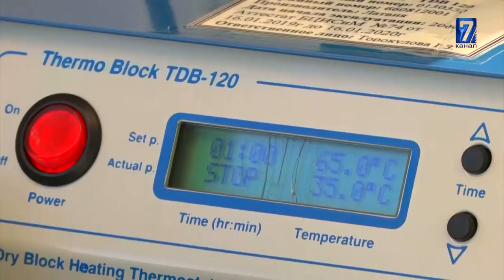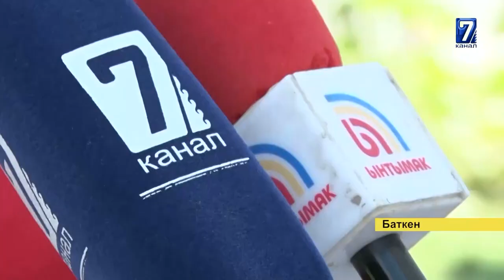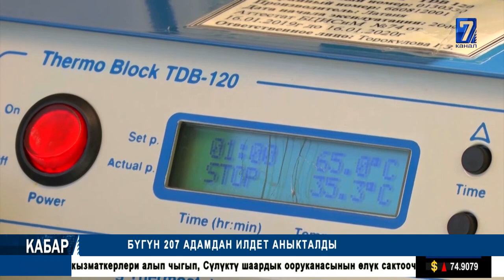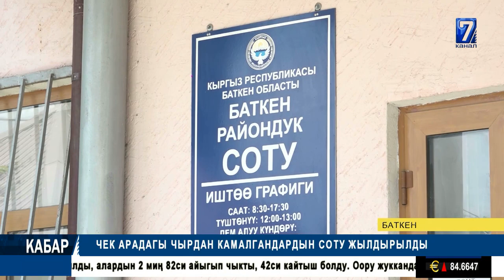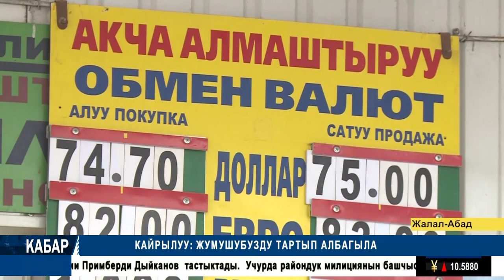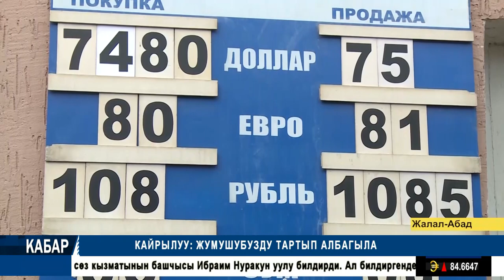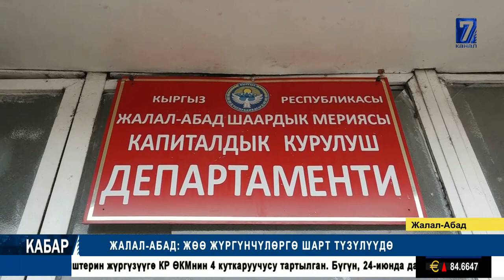БАТКЕН: ШАХТАДА 4 АДАМ КАЗА БОЛДУ . ПРЕЗИДЕНТ ЖЕҢИШ ПАРАДЫНА КАТЫША АЛГАН ЖОК.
БИШКЕК ЖАНА ОШ ШААРЛАРЫНДА АБАЛ КУРЧ